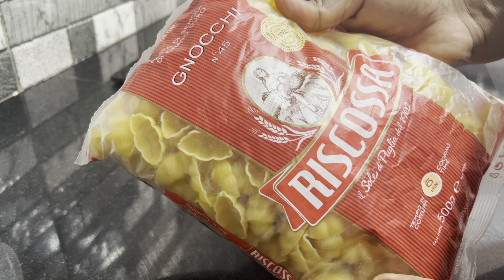சுலபமா சட்டுனு நான்கு Lunch box Recipes in Tamil/ Kids School tiffin recipes/ பலாகோட்டை சாதம்